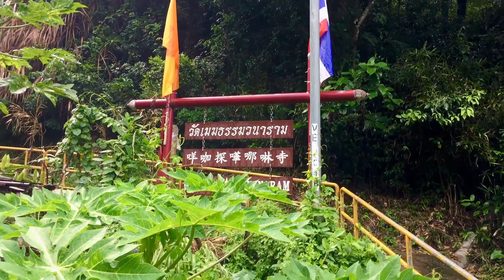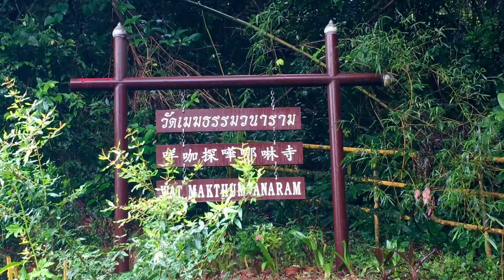4 Aug 2021 大埔人文美食行‧再訪神秘泰國寺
風球下，一如既往約咗就唔改，憑信心出發💪🏼😎！ 與教練 & 高官 1 行 3 人頭站大埔墟會合族長飲茶(餐後族長回家修練 我們仨繼續) → 神秘泰國寺 → 大埔老圍 → 太和火車站 (上車幾分鐘即傾盆大雨🌨🌩⛈，後尾先知係黃雨🌧️，全身而退，感恩！🙏🏻)

大家可別錯過這兩分幾鐘的眼睛去旅行 music video 喔！（建議揀選清晰度 720p or 1080p)